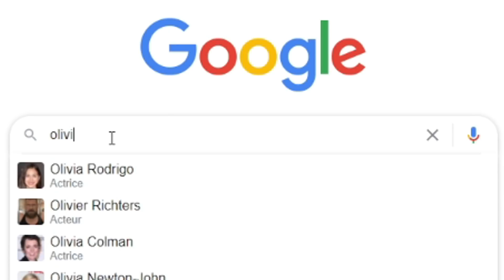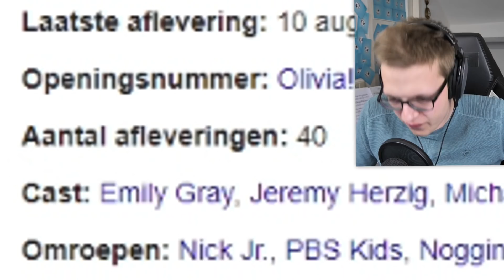Reageren op GRAPPIGE MAN DIE BIER SCHREEUWT!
In deze nieuwe Discord Donderdag reageer ik op een super grappie man die hele episch bier schreeuwt. Super leuk!